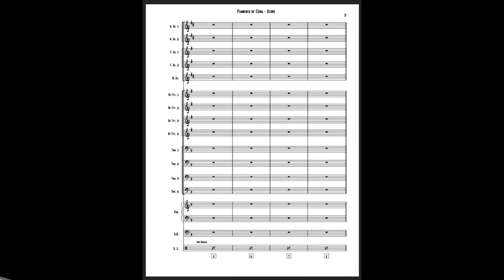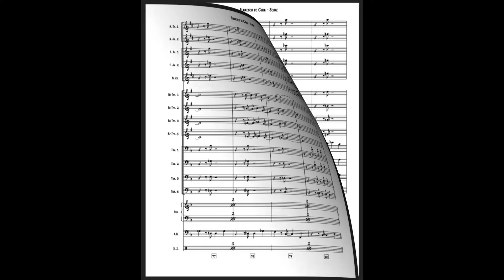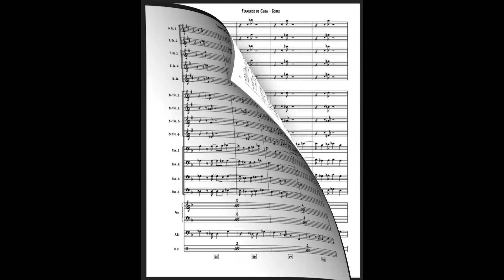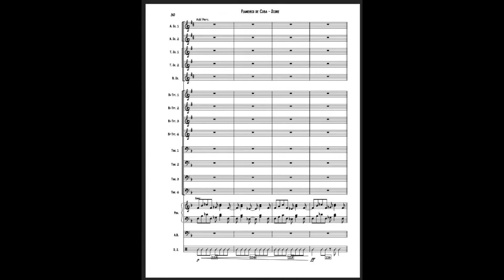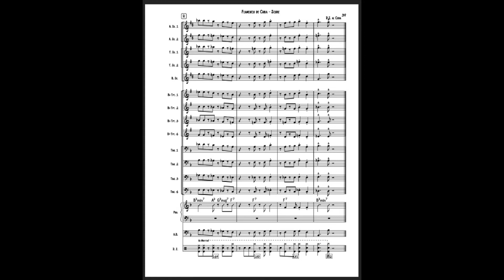Flamenco De Cuba - big band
Composer: Manny Cepeda
Category: big band
Style: mambo
Level: medium
Solos: alto 2, tenor 2
Ranges: trumpet –C above staff, trombone – Ab above middle C
Instrumentation: (big band) 4-4-5,  rhythm